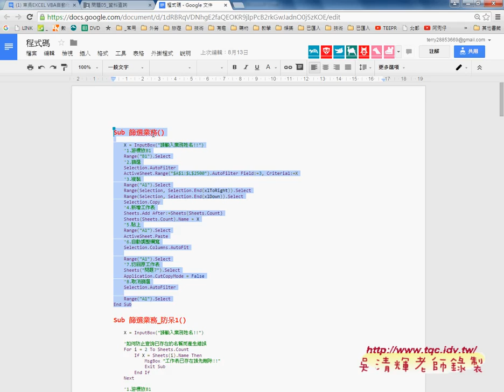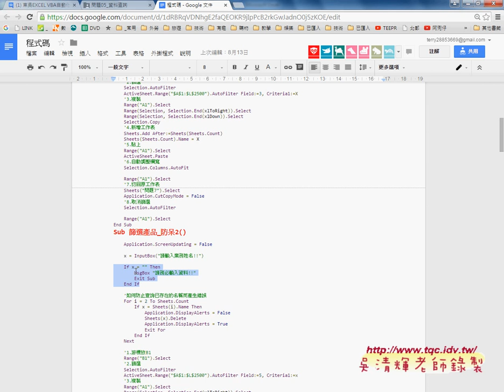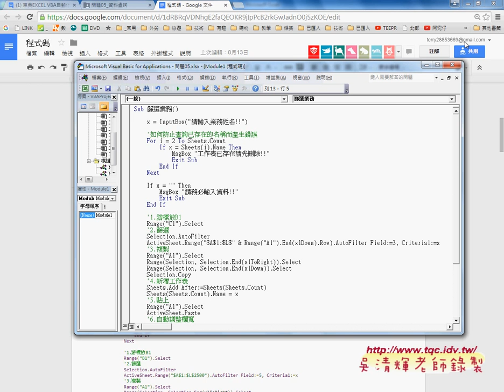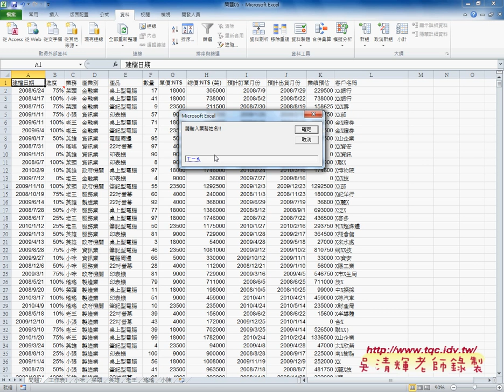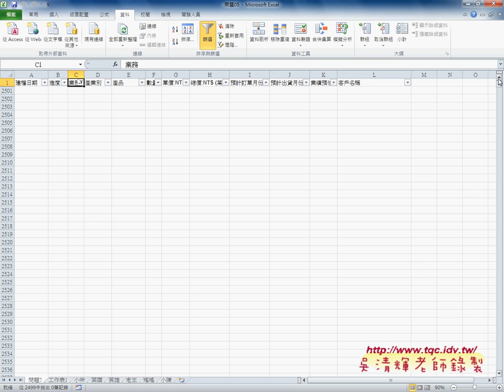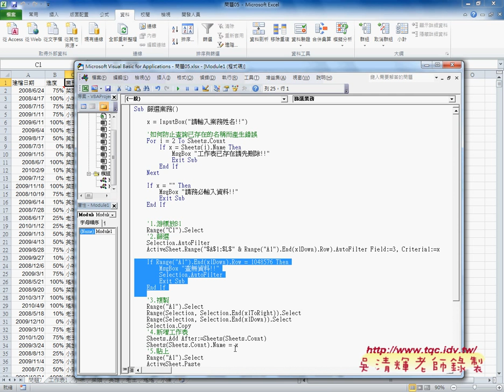03 如何避免各種錯誤名稱與未填條件與無結果